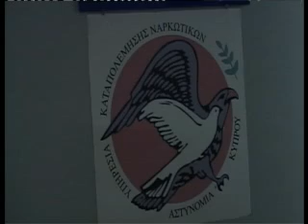Chrystal Ice:Νέα σύλληψη εμπόρων